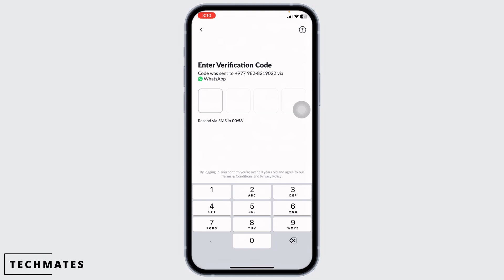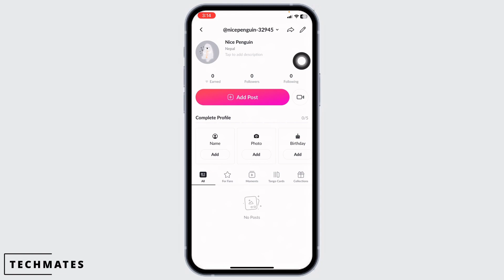How to Sign Up Tango Account 2024 | Open Create Tango Account (Full Guide)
Interested in using Tango? This step-by-step guide for 2024 shows you how to sign up for a Tango account, allowing you to connect with friends, make video calls, and explore its features. Follow these simple steps to get started with Tango.

In this tutorial:
0:00 - Introduction
0:05 - How to Sign Up for Tango Account (STEP-BY-STEP GUIDE 2024)

Learn how to quickly and easily create your Tango account. This video provides detailed instructions on downloading the app, setting up your profile, and exploring the basic functionalities. Start using Tango to connect with people and enjoy its features today!

Join Tango and enhance your communication experience!